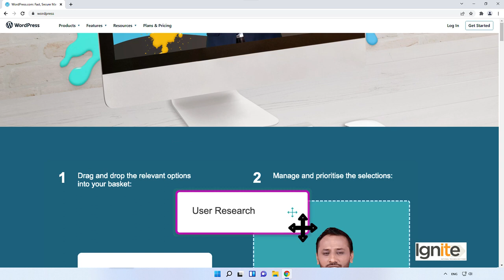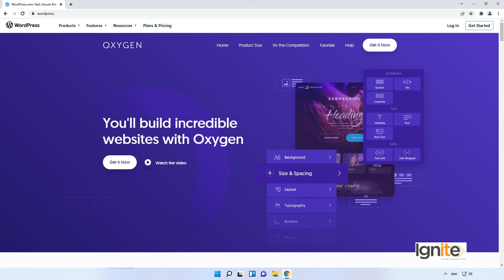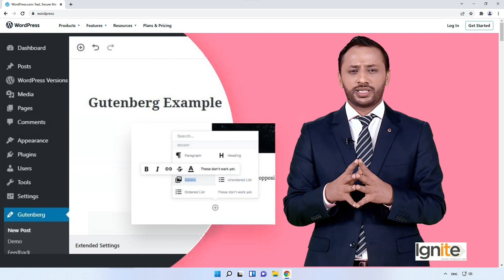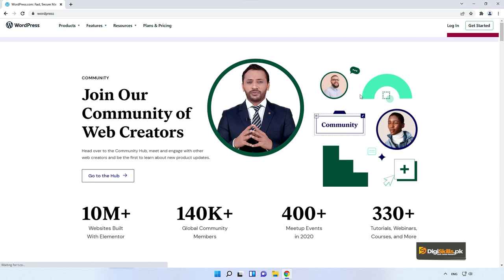Topic 31 / Page Builder: Introduction to Page Builder